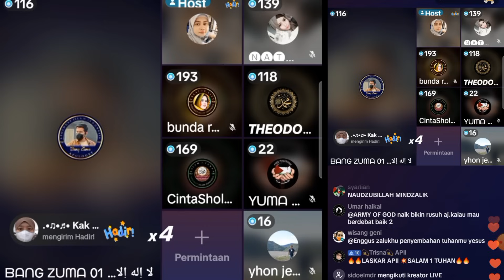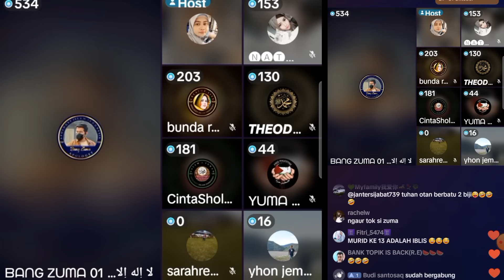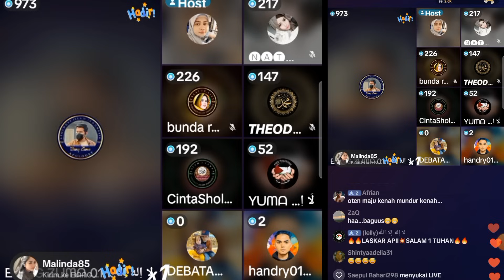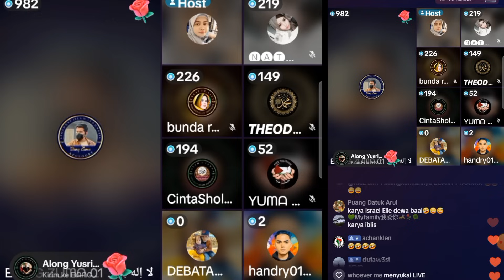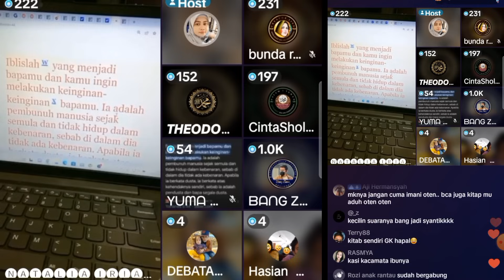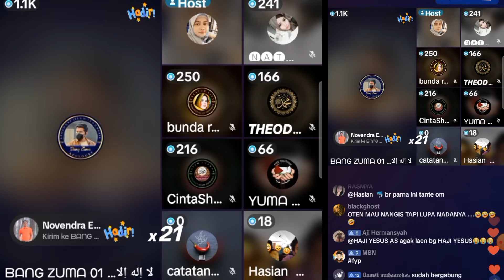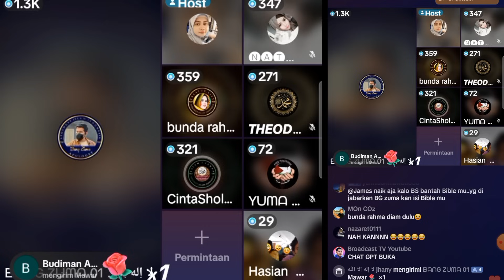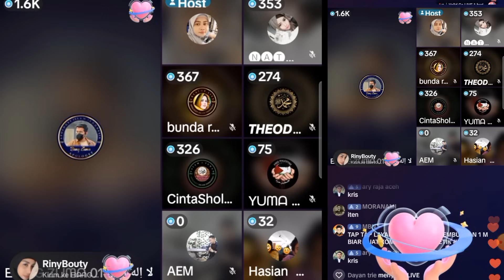GEMPAR...!!! Berapapun Oten maju ke hadapan Bang Zuma semuanya tumbang || Debat Lintas Agama